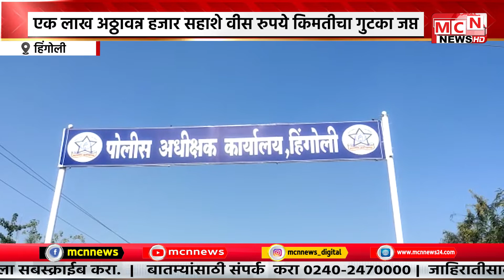MCN NEWS नांदेड हिंगोली रोडवर कामठा फाटा येथे पकडली गुटख्याची गाडी